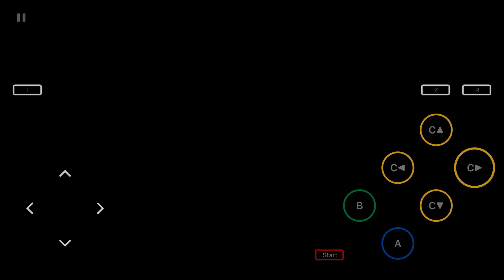Provenance Emulator iOS 13 | Doom 64 [N64 EMULATION ON IOS]